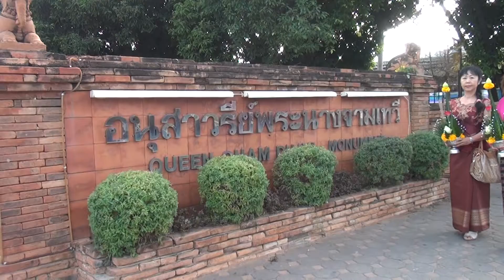เที่ยวอนุสาวรีย์จามเทวี